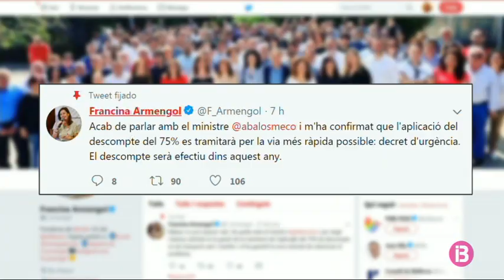Balears demana que es blindi el 75% de descompte al REB per no dependre dels PGE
La presidenta Armengol ho ha anunciat via Twitter. El ministre de Foment li ha confirmat que l’aplicació dels descompte del 75% es tramitarà amb un decret d’urgència, divendres que ve. Això, a la pràctica, suposa que en lloc d’estar mig any a fer-se realitat el nou descompte estaria en la meitat de temps. La passa no convenç el Govern canari.

Els canaris volen que s’apliqui l’article 86 de la Constitució i que s’aprovi per un reial decret llei, el que vol dir que el 75% de descompte seria una realitat automàtica. Des de Balears aplaudeixen que el ministeri cerqui reduir els terminis, tot i que per a Cladera és la constatació de la necessitat de blindar el 75% de descompte en el REB.

La solució definitiva es podria conèixer dimarts a la reunió que mantindran amb el ministre Ábalos la presidenta Armengol i el seu homòleg canari.